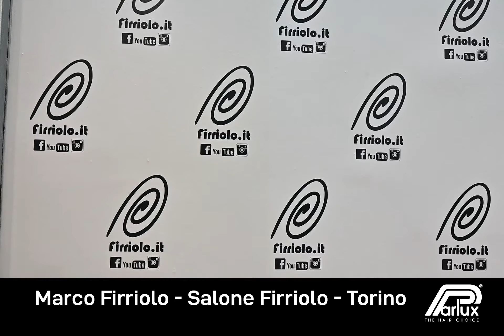Marco Firriolo si racconta per Parlux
"Entusiasmo! Un cuore che batte da sempre per la bellezza. Un team vincente e di successo cresciuto al vostro fianco in due location esclusive, e multifunzionali, nel pieno centro di Torino"
Il grande hairstylist Marco Firriolo di Salone Firriolo si racconta per Parlux!